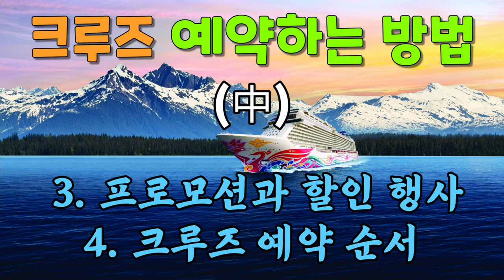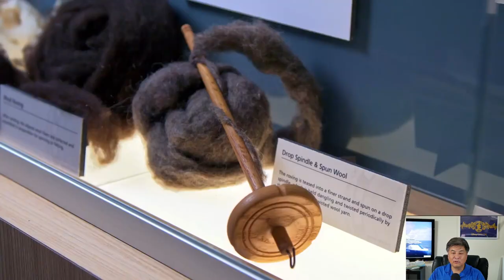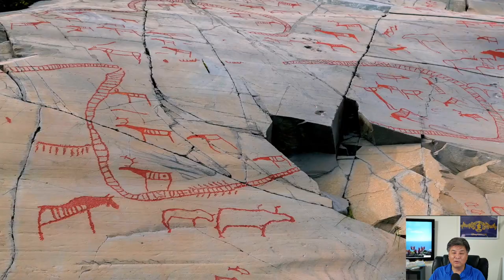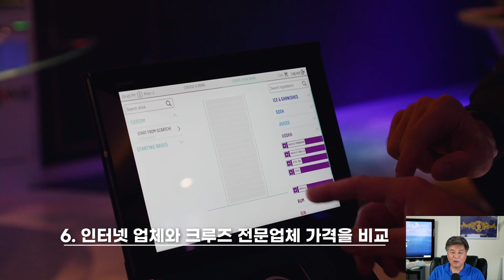크루즈 예약하는 방법 2 - 크루즈여행을 예약하는 기초를 알려드립니다. 3. 프로모션과 할인행사 / 4. 크루즈 예약 순서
크루즈예약에 관한 더 자세한  안내는
카카오톡: 오마이크루즈
네이버 카페 : 오마이크루즈

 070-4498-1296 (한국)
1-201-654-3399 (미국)